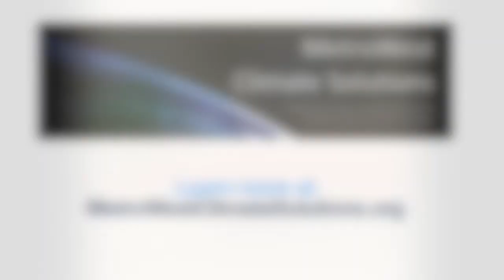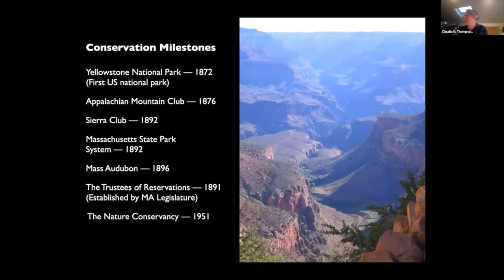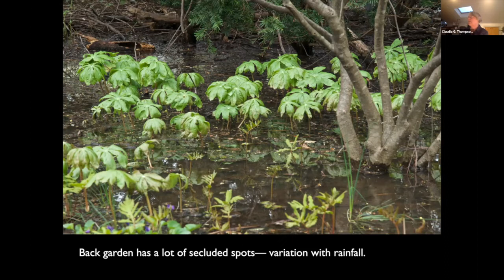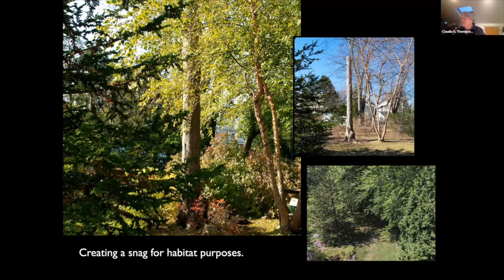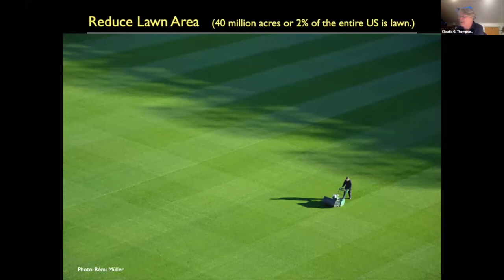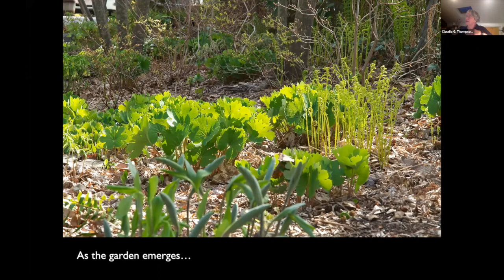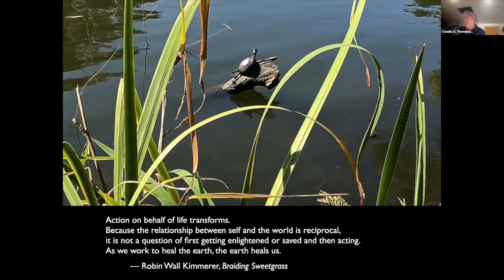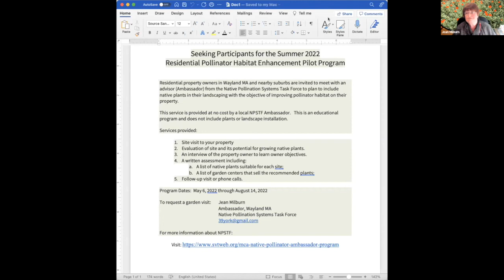Your Landscape Matters: Changing the Conservation Paradigm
Featured speaker: Claudia G. Thompson
Founder, Grow Native Massachusetts

Extinctions of plants and animals and climate change seem like overwhelming problems but each of us can fight these crises right at home, especially by treating our home gardens as habitat to nurture the native living things of our continent.

Hear a case study on how to address the loss of biodiversity and climate change in our own gardens and community landscapes. Then, learn about how you can take action this spring in your yard.

Claudia Thompson will illustrate how she created a home landscape rich with habitat— supporting wildlife, birds, and pollinators. More than 80 species of birds have visited or nested in her relatively small urban garden.

Funding provided by the Lydia Maria Child Fund of First Parish in Wayland